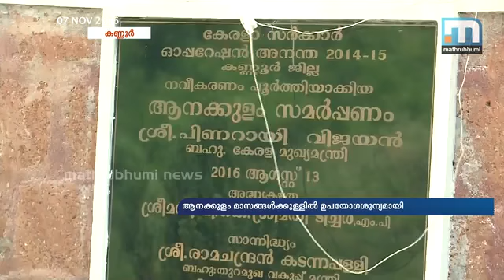ആനക്കുളം മാസങ്ങള്‍ക്കകം ഉപയോഗശൂന്യമായി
കണ്ണൂര്‍: ഓപ്പറേഷന്‍ അനന്ത പദ്ധതിയില്‍ ഉള്‍പ്പെടുത്തി നവീകരിച്ച കണ്ണൂരിലെ ആനക്കുളം മാസങ്ങള്‍ക്കുള്ളില്‍ ഉപയോഗശൂന്യമായി. രണ്ടുകോടി രൂപ മുടക്കിയാണ് നവീകരണം നടത്തിയത്. ആഗസ്ത് 13 ന് മുഖ്യമന്ത്രി പിണറായി വിജയനാണ് വീണ്ടും ആനക്കുളം നാടിന് സമര്‍പ്പിച്ചത്.